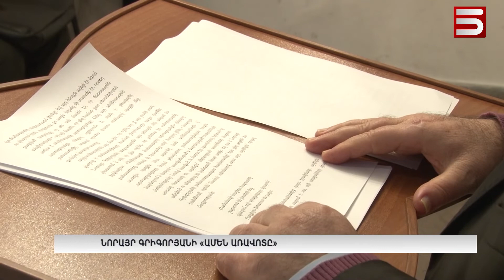Նորայր Գրիգորյանի «Ամեն առավոտը»